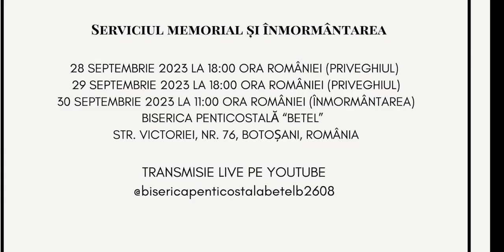Inmormantare Silviu Vaipan